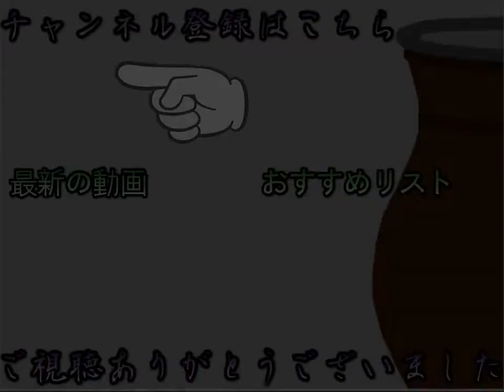【ミンサガ】[25] バイゼルハイム ～ ミルザブール【初見プレイ】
【バイゼルハイム】の南にある洞窟へ向かったバーバラたちは、奥の部屋で捕らえられているコンスタンツの姿を発見したのだが・・・。

---現在プレイ中の動画リスト

--ゲーム情報--
●タイトル：『ロマンシング サガ -ミンストレルソング-』
●メーカー：（株）スクウェア・エニックス
●ジャンル： ロールプレイング
●プラットフォーム：PS2 / PlayStation Store (PS3)